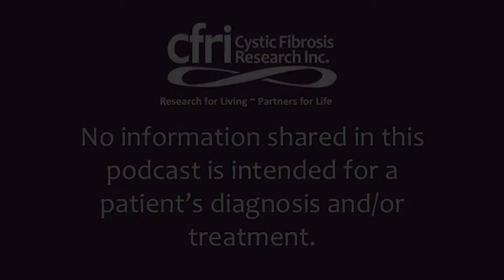Five Feet Apart Town Hall Discussion 3 - Message Regarding Risk Taking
CFRI hosted an online Town Hall Discussion on the film "Five Feet Apart," during which participants from around the U.S. joined in via Zoom. The discussion was broken into five topics. The full recording is available on our YouTube CF Community Voices playlist, but in this third episode, we explore what type of message the "stealing a foot from CF" sends to the CF community.